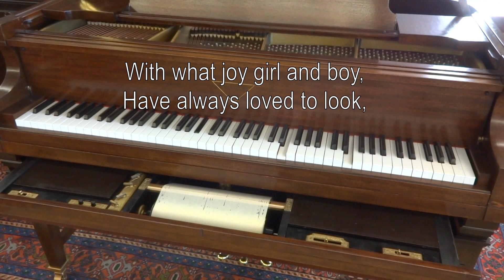"Arabian Nights", 1919 One-Step Played by Arden & Lambert on Ampico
This fairly early Ampico recording is an up-tempo 1919 one-step titled "Arabian Nights", with music by Mack David and William Hewitt, with lyrics by Herbert Reynolds, played in this Ampico roll # 56343E, by "Victor Arden and Joseph Lambert", the stage name psedonyms for pianists Lewis J. Fuiks and Marguerite Volavy.

The piano is a small 1928 J & C Fischer 5'4" Ampico A, restored in 2021 at Historic Pianos for its owner.  Small Fischer instruments have a reputation for producing a "larger" sound that one might expect from their case size, as this instrument seems to do.